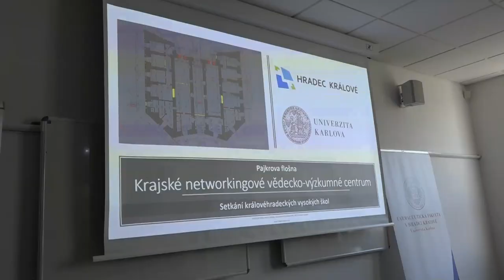Město připravuje rekonstrukci Pajkrovy flošny